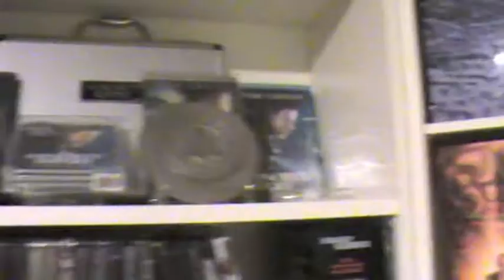A gift for Mystepho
Mystepho gets a well deserved thank you gift for all his hard work with the discjunkie.se website. :)